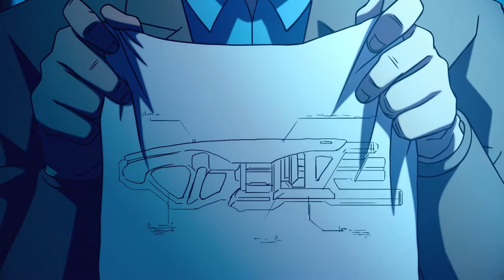AGENTS OF MAYHEM Gameplay Walkthrough Part 3 - Beam with Pride/Skyfall PS4 1080p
Agents of Mayhem is an upcoming open world action-adventure video game, developed by Volition, published by Deep Silver and distributed by Square Enix in North America. The game is set for an August 2017 release date for PlayStation 4, Xbox One, and Microsoft Windows. It is a spin-off of Volition's Saints Row series, and includes several plot and character crossoversAgents of Mayhem is an open world game played from a third-person perspective. The game takes place in a futuristic version of Seoul, South Korea, billed as "the city of tomorrow."[1] The game features twelve different agents, and players can choose three agents from them to complete missions and explore the world.[2] The twelve agents include Fortune, a Colombian former sky pirate; Hardtack, a United States Navy chief petty officer; Hollywood, actor and proclaimed "Face of Mayhem"; Rama, an Indian immunologist; and Pierce Washington, who after driving L.E.G.I.O.N. out of Stilwater, joined M.A.Y.H.E.M. under the alias "Kingpin".[3] Also available to select are: Yeti, Scheherazade, Oni, Braddock, Daisy, Red Card, and Joule.[4]
Each agent has their own unique play-style and abilities. For instance, Hardtack uses shotgun as his primary weapon, while Hollywood utilizes his assault rifle. As players deal damage to enemies with their weapons, players accumulate points that will fill up a bar. When the bar is filled, players can utilize the agents' Mayhem abilities, which are superpower moves that greatly aid player in combat. Different agents have different mayhem abilities. For example, Fortune can use a drone to stun enemies, while Hollywood can trigger massive explosions around him.[5] Players can switch between the three agents they have selected freely,[6] and experiment with different combinations of agents to see which trio of characters suit their playstyle the most.[7] Movement in the game is fast. The agents can triple-jump around the city or use cars to traverse the game's world.[8]
In addition to main campaign missions, there will also be unlock missions, which unlock new agents for players to control, and personal missions, which delves into the back-story of these agents.[9] Different agents will have different personality, and their responses to in-game events vary.[10] As the player progresses in the game, the agents will gain experience points, cash, skills, new gadgets, and mods that enhance their combat efficiency.